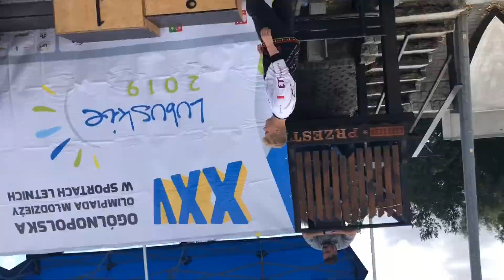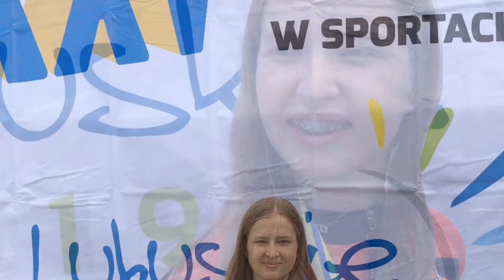Złoty medal OOM BMX dla Hani Fijałkowskiej (Ogólnopolska Olimpiada Młodzieży)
Zobacz jak zawodniczka Mitutoyo AZS Wratislavia zdobywa złoty medal Ogólnopolskiej Olimpiady Młodzieży OOM w kolarstwie BMX - Nowa Sól 2019. Krótkie video.